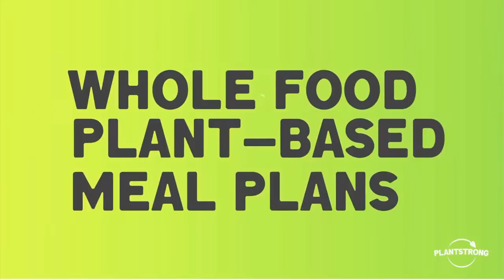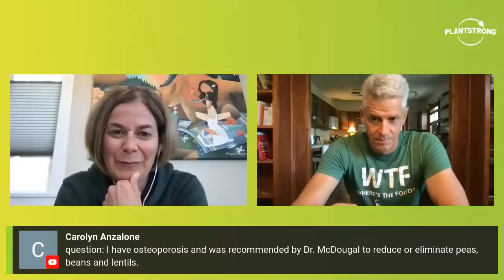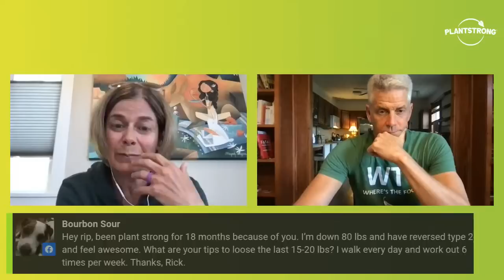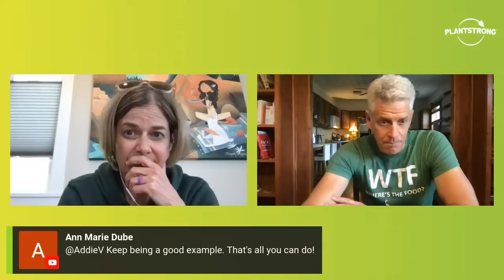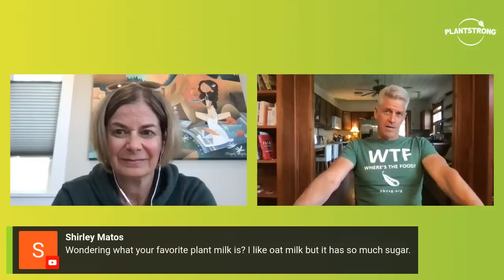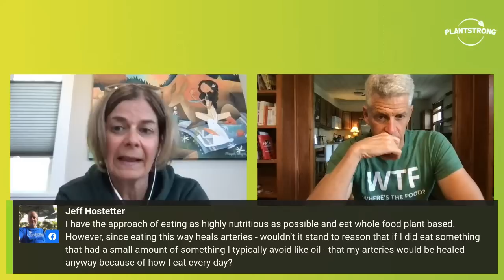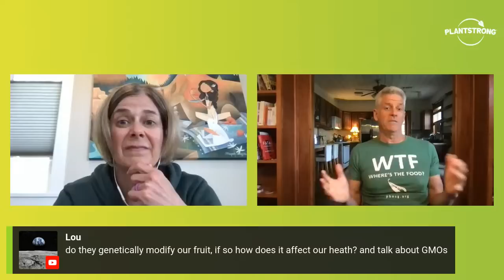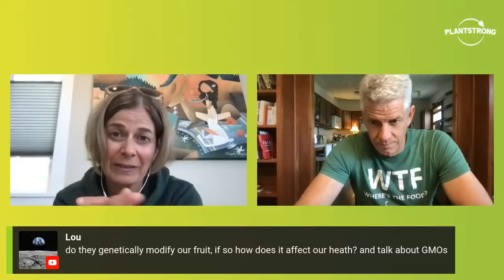"Ask Me Anything" with Rip Esselstyn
At PLANTSTRONG, we receive a ton of questions about adopting a whole-food, plant-based diet. Who better to answer your most commonly asked questions than Rip?! Listen live on Friday, June 2nd at 2:00pm ET